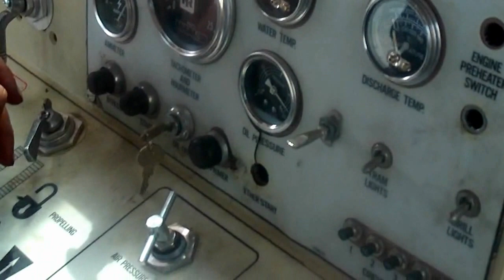2000 Ingersoll Rand DML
We Buy & Sell Drill Rigs, Air Compressors, Mud Pumps, Parts

All Makes & Models Available: Schramm, Driltech, Chicago Pneumatic, REICHdrill, Speedstar, Failing, Mobile, Atlas Copco, Ingersoll-Rand, Sullair, Gardner Denver, CAT, Cummins, MTU

New & Used Parts In Stock: DTH Hammers & Bits, Tri-Cone Bits, Sub Adapters, Rebuilt Air Ends, Hydraulic Pumps & Motors, NAPA filters, More!!!

Services Provided: Custom Made Hydraulic Hoses, Engine Dynamometer Testing, Custom Machining at In-House Machine Shop, Wash Bay and Paint Booth for Heavy Equipment

East West Machinery Exporting, Inc.
(California Office)
(Capable Of Most Language Translations)

East West Drilling, Inc.
(Pennsylvania Office & Main Yard)
157 Buffalo Creek Road
Mifflinburg, PA 17844 USA